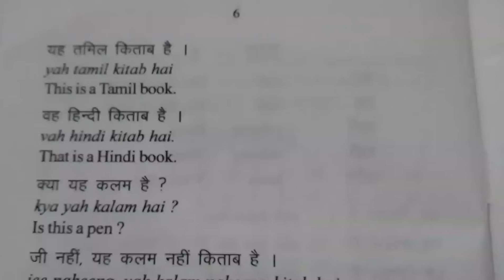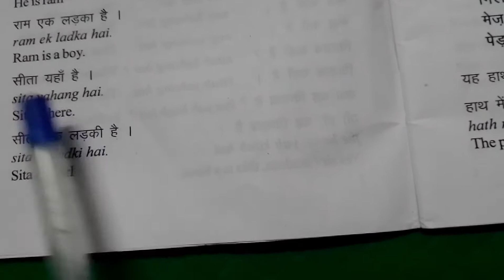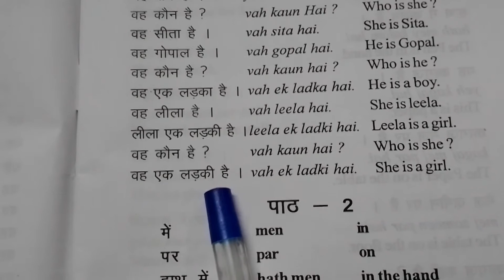Spoken Hindi | Spoken Hindi through Tamil and English |Ln-1 | part -2 | kalasankar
Spoken Hindi | Ln-1 | part -2
Suggested : 3.Hindi words through English and Tamil